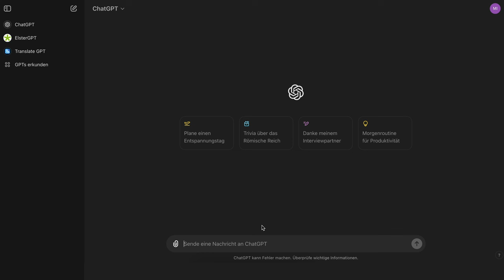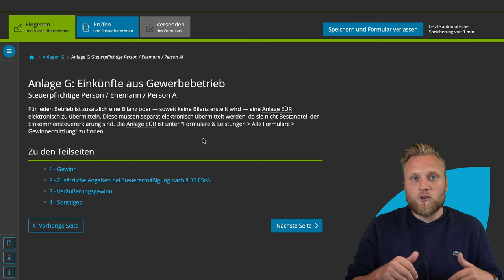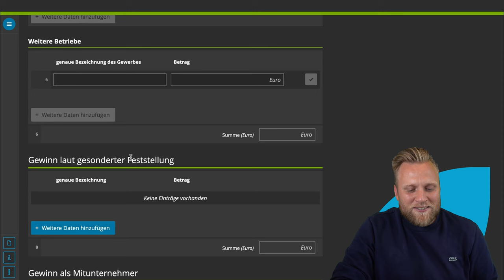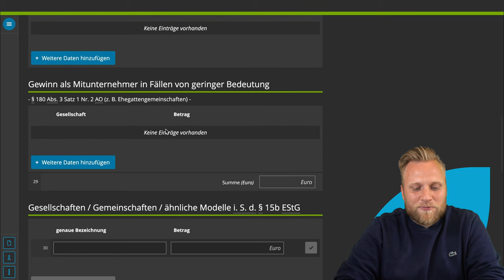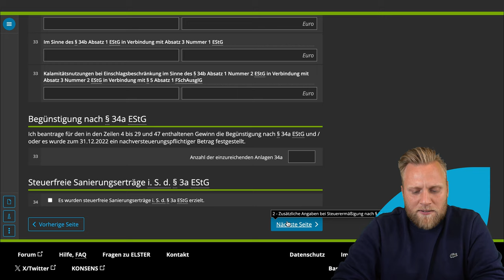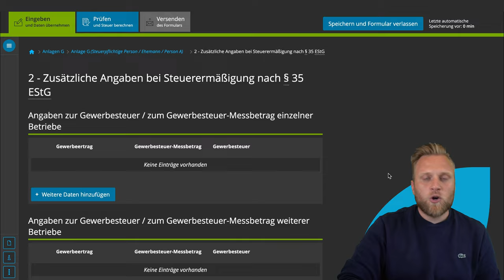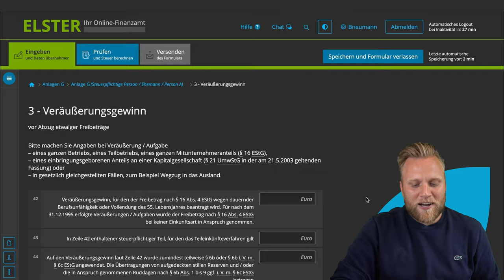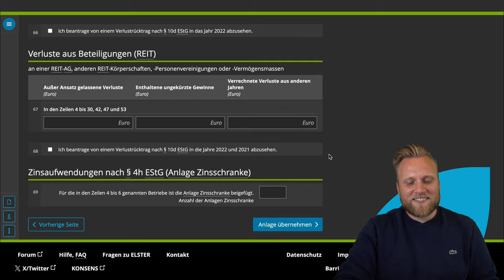Anlage G mit ELSTER online | ELSTER online Tutorial zur Steuererklärung 2024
▬ Mehr Informationen ▬▬▬▬▬▬▬▬▬▬▬▬▬▬▬▬

Bist du Gewerbetreibend? Dann musst du bei deiner Steuererklärung die Anlage G ausfüllen. ELSTER online kann jedoch ziemlich verwirrend sein. Und so wird aus einem einfachen Formular ein absoluter Albtraum. Damit du keine Probleme bekommst, führen wir dich Schritt für Schritt durch die Anlage G und geben dir wertvolle Tipps mit an die Hand.

▬ Empfehlungen ▬▬▬▬▬▬▬▬▬▬▬▬▬▬▬▬

▬ Timestamps ▬▬▬▬▬▬▬▬▬▬▬▬▬▬▬

0:00​ - Welche Anlagen müssen Gewerbetreibende abgeben?
0:40 - Hilfe für deine Steuererklärung bei ELSTER
1:12 - Wo finde ich die Anlage G?
3:24 - 1. Gewinn
10:30 - 2. Zusätzliche Angaben bei Steuerermäßigungen
13:48 - 3. Veräußerungsgewinn
17:04 - 4. Sonstiges
18:10 - Outro